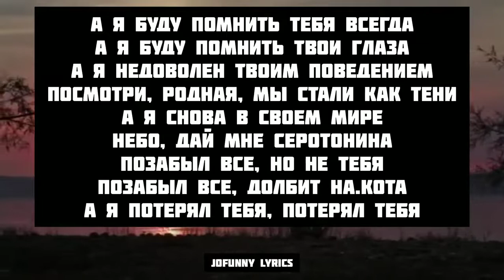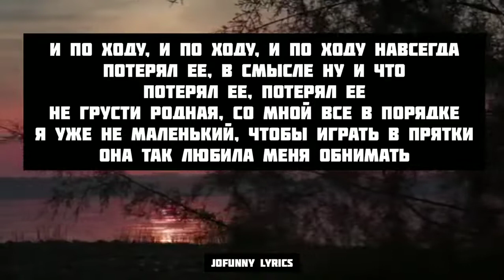Mull3_ _ _ Mnuar Mnrar ( TEKCT nechin/CNOBA/LIRCYS)